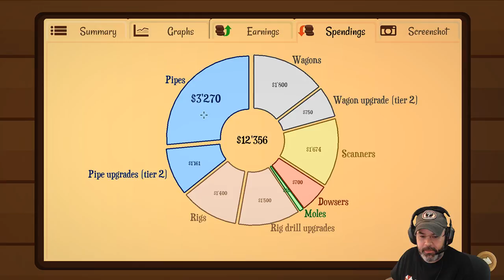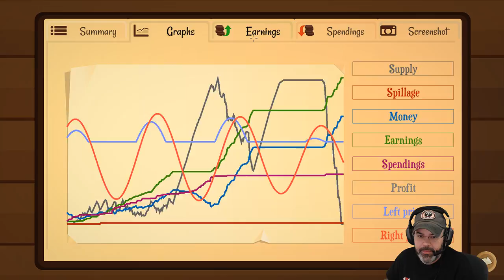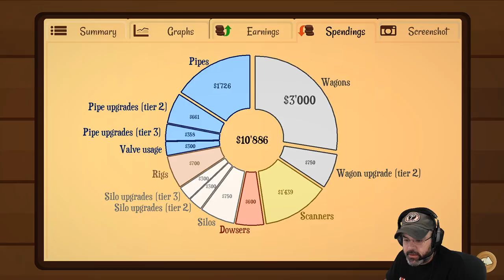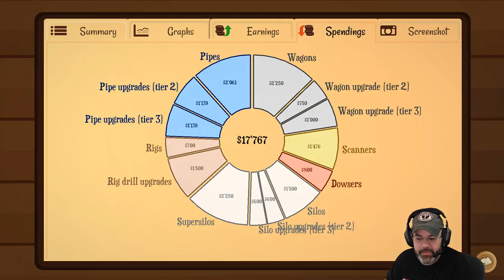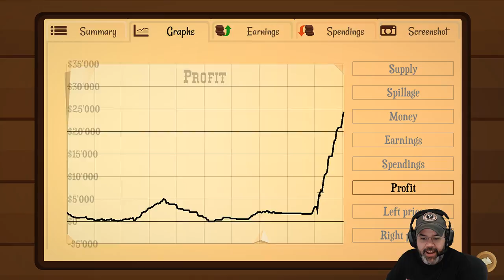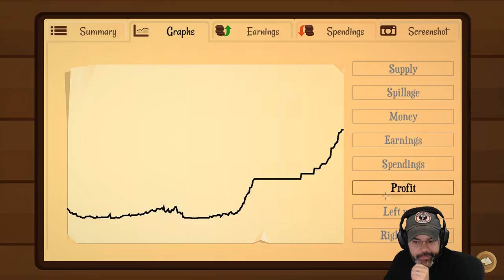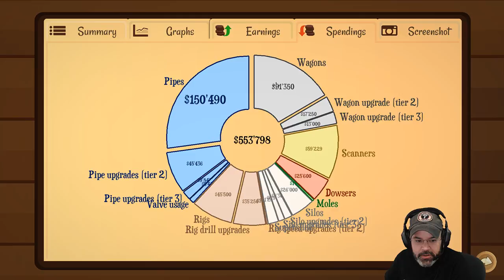Simulation Saturday 08/06/2016 - Turmoil (PC) - Campaign Playthrough Part 3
Recorded video of my livestream of Simulation Saturday (where I play simulation games)